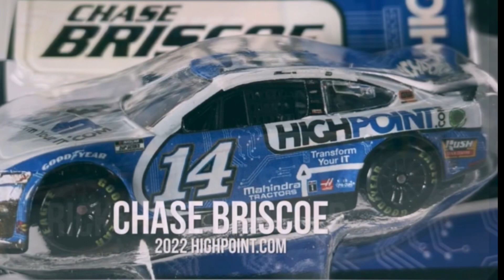NASCAR Athletics Wave 8 (Great Wave)